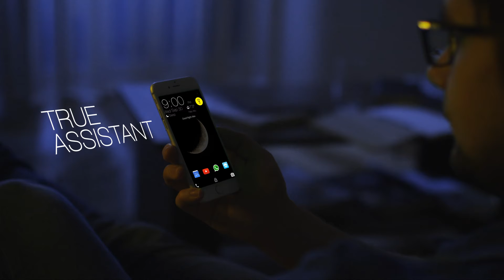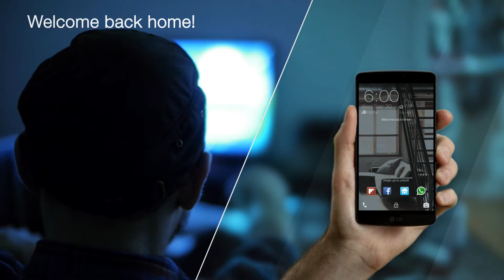Explainer Video with Live Action (Android App)